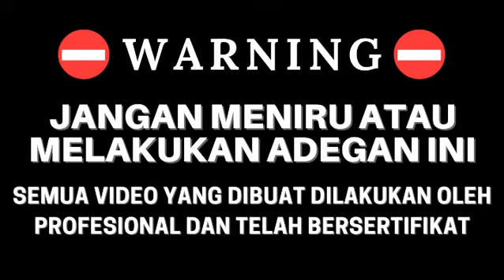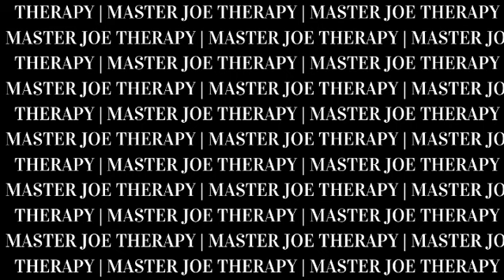REKAN MEDIA SURABAYA INTERVIEW & ENJOY BONE SETTING | MASTERJOETHERAPY | SURABAYA ROADSHOW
WELCOME TO OFFICIAL
PART 2 lanjutan dari rekan rekan media yang mampir di Master Joe Therapy Surabaya Roadshow!! Enjoy!
MASTER JOE CERTIFICATE BONE SETTING SPESIALIST
AVAILABLE ON BALI, JAKARTA, SURABAYA, BANDUNG etc